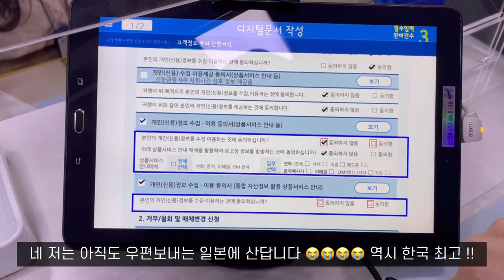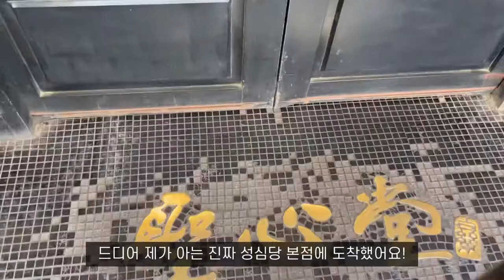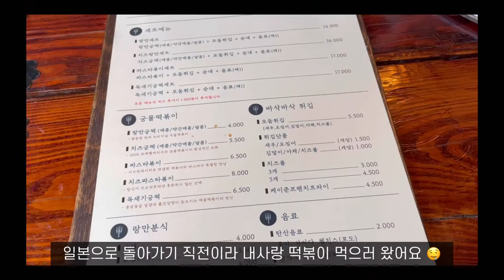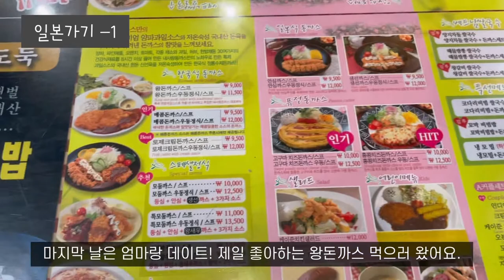해외입국자 브이로그 | 자가격리 후 한국일상 즐기고 친구들 만나고 실컷 먹기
「도쿄직장인/외노자」
안녕하세요, 유비꺅입니다.
격리끝나고, 연차를 몰빵한 저에게 주어진 9일정도의 한국에서 진짜로 보낸 일상 시간들을 담아 보았습니다. 볼일 보느라 바빠서 동에 번쩍 서에 번쩍하고 이번 영상은(?) 두서가 좀 없어요.